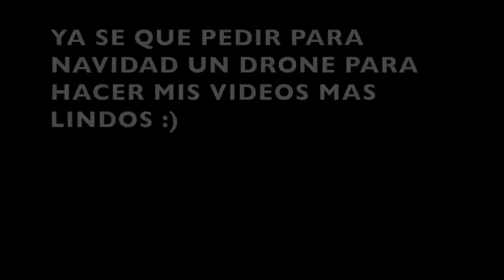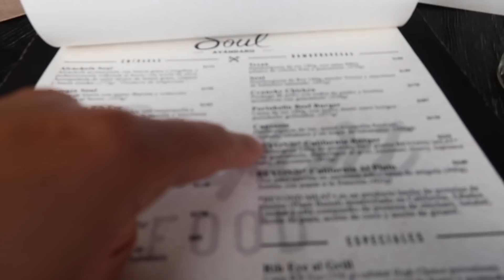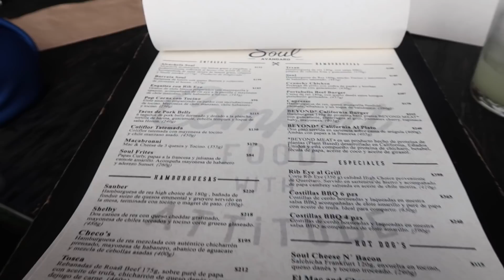EN EL NEVADO DE TOLUCA.. LA MEJOR TOMA DE MIS VIDEOS...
HOLA MIS AMIGAS LINDAS AQUI DE NUEVO LES MANDO UN ABRAZOTE CON MUCHO AMOR )

LENTES QUAY EN OFERTA...

AQUI UN POCO DE MI ..
SOY UNA MUJER DE 40 AÑOS QUE DISFRUTA LA VIDA AL MAXIMO, QUE ES FELIZ CON LO QUE TIENE Y NO SUFRE POR LO QUE NO,,, AMO MI VIDA, MI FAMILIA, MI ESPOSO Y SOY AMANTE DE LOS PERRITOS, TENGO 4 DOS EN EL CIELO Y DOS AQUI,, SON MI VIDA LOS AMO INMENSAMENTE,, SI TE GUSTA VER UNA MUJER DE MI EDAD QUE NO LE IMPORTA EL QUE DIRAN, QUE VIVE SU VIDA NO LA DE LAS DEMAS Y QUE AGRADECE CADA BENDICION QUE DIOS LE DA, TE INVITO A QUE TE QUEDES,, NO SOY PERFECTA TENGO MUCHOS ERRORES, Y TRATO DIA A DIA SER MEJOR., NO ME GUSTA LA GENTE QUE OFENDE Y EN ESTE MI ESPACIO NO PERMITIRE FALTAS DE RESPETO, PUEDEN DAR SU OPINION ES MUY IMPORTANTE PERO CON RESPETO, YO HAGO ESTOS VLOGS CON MUCHO AMOR Y RESPETO PARA CADA UNA DE USTEDES Y POR ESO MISMO PIDO LO MISMO,, ASI QUE OJALA Y ME ACOMPANES EN ESTA HERMOSA AVENTURA QUE AMO... ( TODAS LAS MUJERES SOMOS IGUALES POR QUE NO RESPETARNOS ENTONCES?? ESPERO ESTE ESPACIO SEA BONITO Y QUE FORMEMOS UNA AMISTAD HERMOSA. P.S ME ENCANTAN LAS BOLSAS :))) GRACIAS POR SU CONFIANZA A CADA UNA DE USTEDES Y COMO SIEMPRE LES DIGO USTEDES SON MIS HERMOSAS BENDICIONES :))))

INSTAGRAM DE MI AMIGA  GABY( LES JURO LES VA A ENCANTAR)